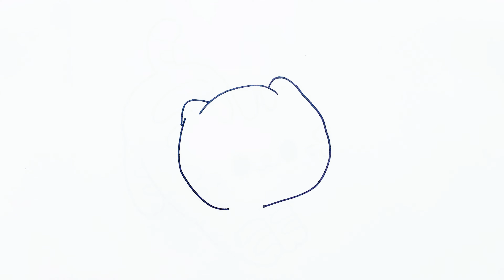Drawing a cute cat!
🎨✨ Dive into the world of crafting and drawing with our engaging tutorials! Whether you're a budding artist or just starting out, our step-by-step lessons are perfect for you.

Join us as we explore the joy of creating adorable art while honing your skills along the way. Our videos are designed for everyone, from curious beginners to seasoned crafters. Teachers, these tutorials are fantastic for sharing with your students, fostering creativity and fun learning experiences together! 🖌️✨